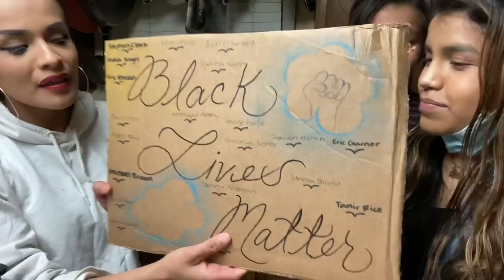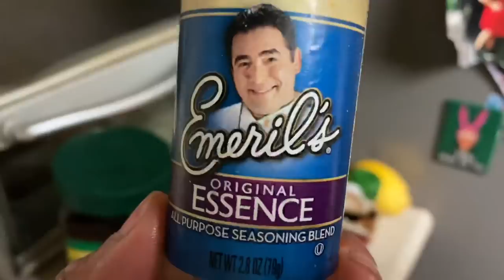How to make a shrimp boil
Okay so I’ve never made this before it’s not like it’s my thang but let me tell you something it came out bomb af!
Okay so for this recipe I used
- 4 pounds of deveined shrimp
- 1 Garlic head and a half
- 2 cups of water
- 3 lemons
- 3 sticks of butter
- 5 corns
- 1 smoked sausage
- 1 box of clams
- 4 potatoes (forgot to add them to the remix)
- I also bought parsley but I lost it
- 2 tbl  of paprika
- 2 tbl  of powdered onion
- 2 tbl  of chili powder
- 2 tbl  of chicken bouillon flavor
- 2 tbl  of Cayenne pepper
- 2 tbl of white pepper
- 2 tbl of garlic powder
- 2 tbl  of shrimp flavor bouillon
- 2 tbl of Emeril’s flavor essence

I hope y’all enjoy the video! Shout out to all my bird gang gang

👉🏽 Bird Martinez